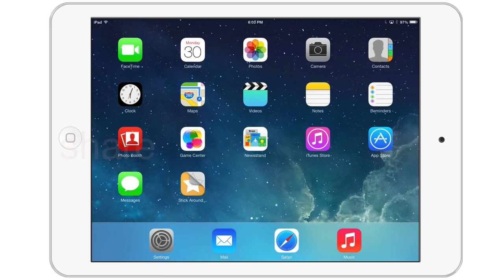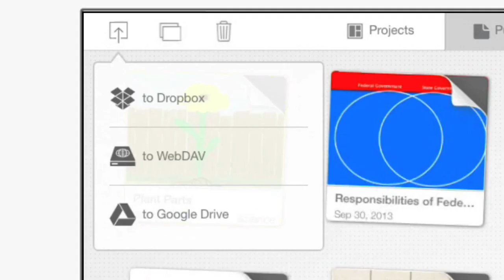Stick Around iPad App Preview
Play, design, and share labeling and sorting puzzles. Stick Around comes with an assortment of puzzles, including ordering decimals and classifying rocks. It's the player's job to drag the stickers from the tray to their correct spots on the background before time runs out.

Don't just play...create!

The best feature of Stick Around is that you can create your very own puzzles in just three steps:

1. Design a background
2. Add stickers
3. Make an answer key

You can share puzzles with others via email, Dropbox, Google Drive, and WebDAV. The receiving iPad must have Stick Around installed in order to play.

We have tutorial videos to help you get started using Stick Around.

Teachers can make puzzles for their students to practice content. Students can program their own study aids. Parents can design customized puzzles for their children.

There are loads of possible uses for Stick Around for any age level, from toddler to college!